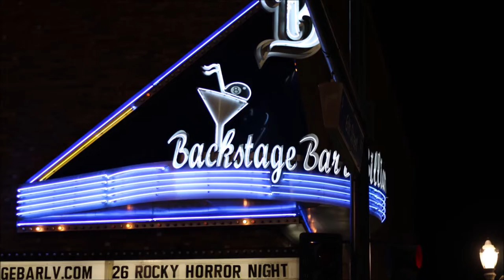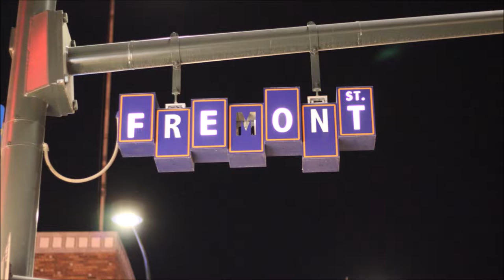ROOM 6 REVIEWS #160 - EMO NIGHT @ BBB! [LIVE SHOW REVIEW]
Today I'm reviewing an amazing Emo show at Backstage Bar & Billiards. Enjoy! ;-D

FEATURED ACTS:
Twin Rova (@ itstwinrova)
AJ Fucillo (@ anthonyjameswyatt)
Scotty Dub (@ scottydubofficial)